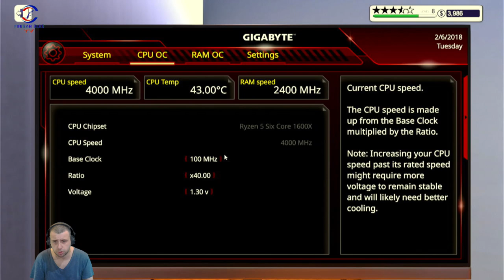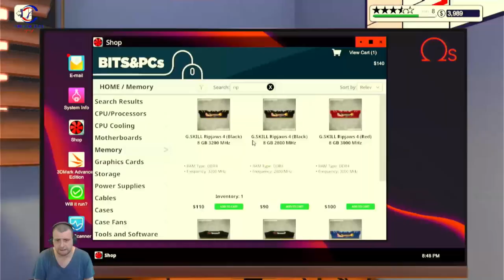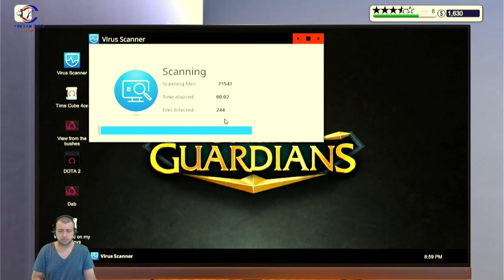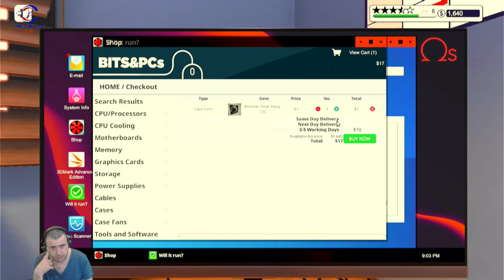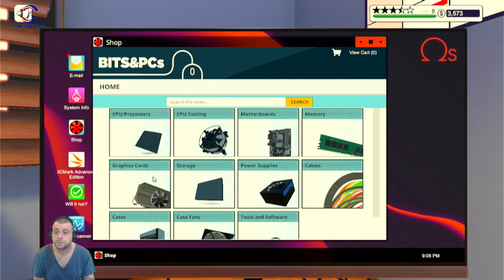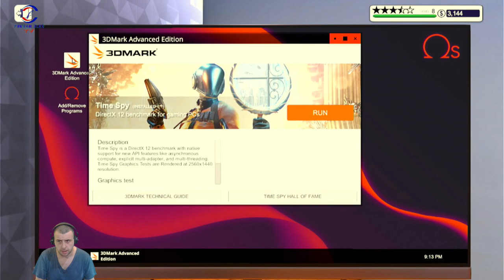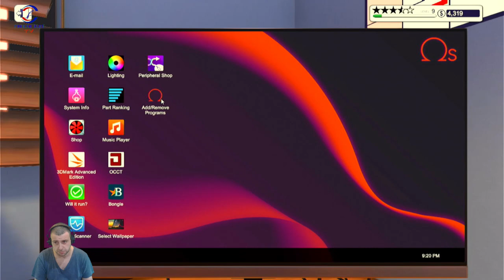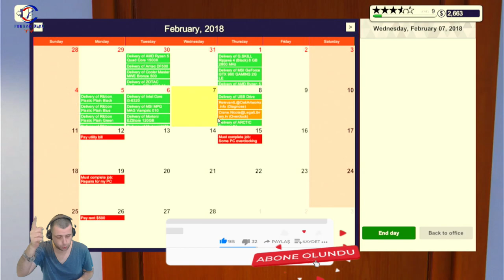POPÜLERLİK DÜŞTÜ (PC BUILDING SIMULATOR) BÖLÜM 8